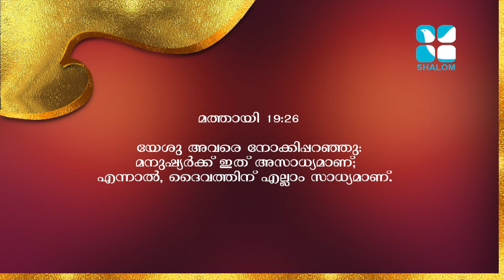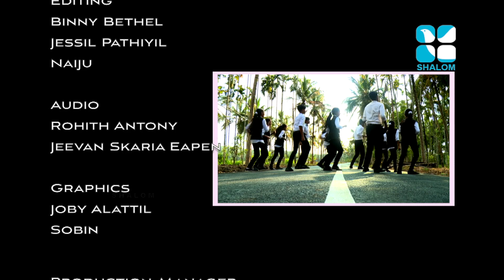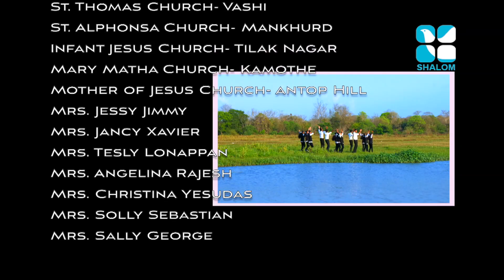Christ Army | EPS:16 | Sr. Rini Lawrence MSMI | ShalomTV